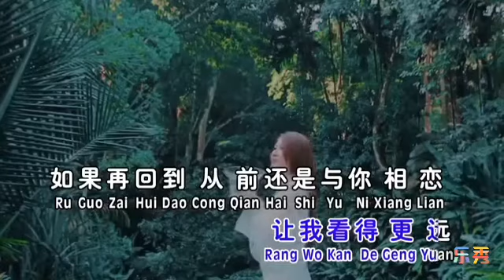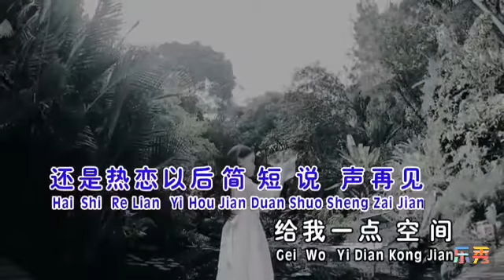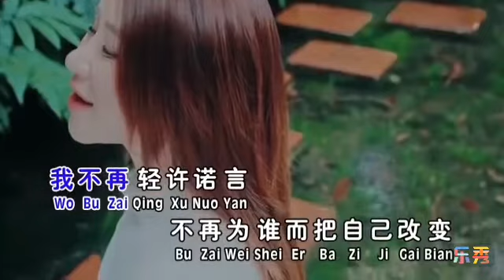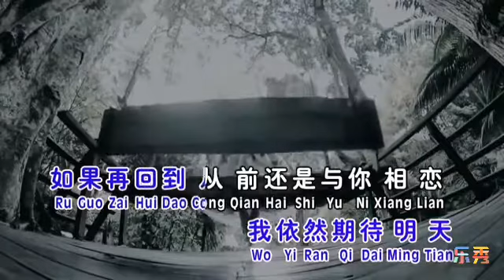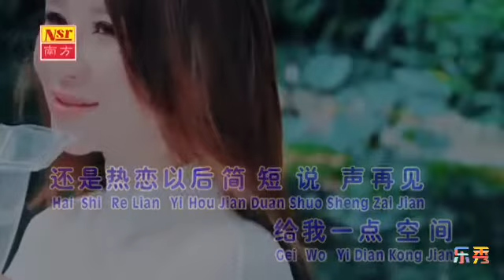Hakka Songs, Lagu Hakka, 客家歌